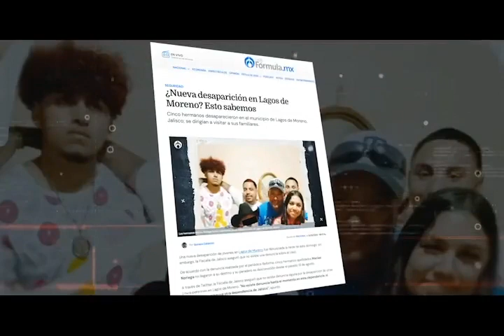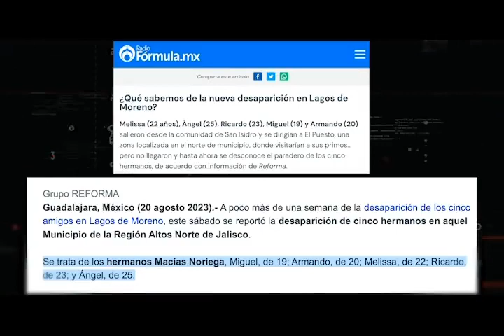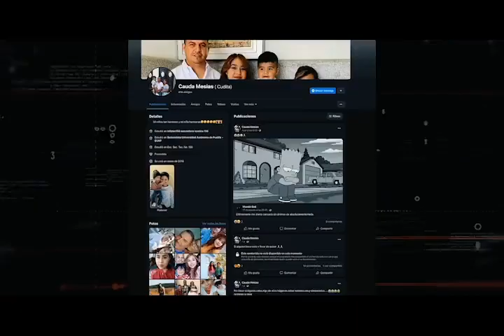A SI SE FABRICA UNA MENTIRA , Y SE INICIAN LAS CAMPAÑAS,DE DESINFORMACION!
es la clara muestra de como se fabrican , las mentiras para enardecer a una Nación.
comparte para que más gente esté informada.